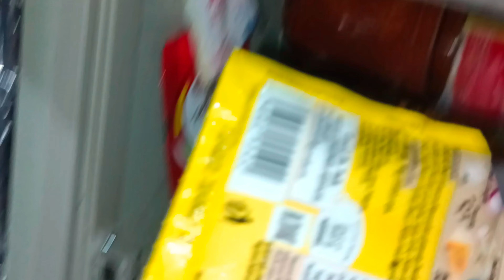How To Cook Crabs With Butter And Garlic | Filipino Style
Cooking Crabs With Butter and Garlic